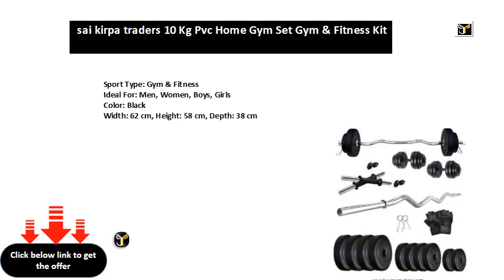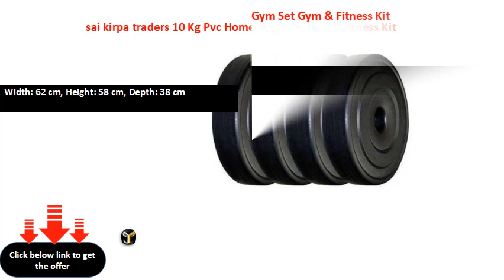sai kirpa traders 10 Kg Pvc Home Gym Set Gym & Fitness Kit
Sport Type: Gym & Fitness
Ideal For: Men, Women, Boys, Girls
Color: Black